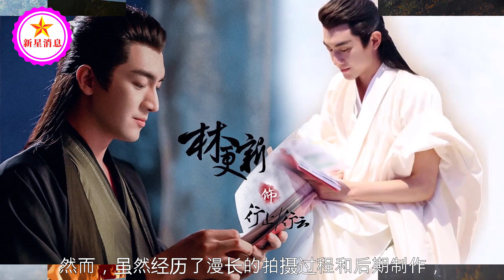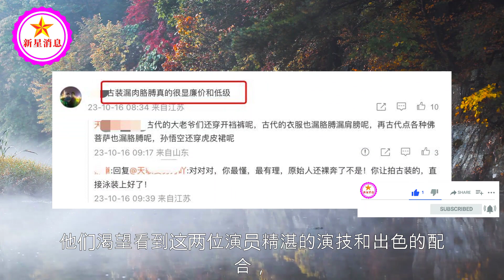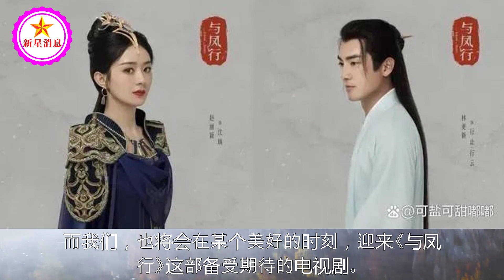赵丽颖《与凤行》新路透英姿飒爽，却被嘲古装露肉胳膊真廉价低级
350万人已预约，谁能告诉我赵丽颖林更新《与凤行》啥时候播啊？| 新星消息